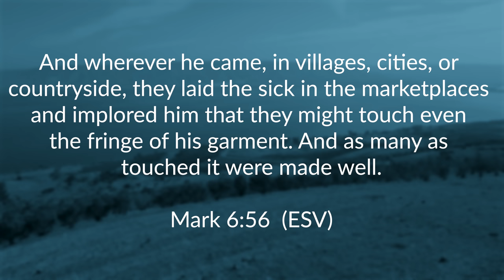Was Her Healing Prophesied in the Old Testament? | Messianic Theologian Reacts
Watch Sam and Dr. Tom's reaction to the woman with the issue of blood being miraculously healed as she touches the fringes or tzitzit of Jesus’ clothes. Why is it so significant that Jesus would wear these fringes and how does it connect Him to the Messianic prophecies of the Old Testament?